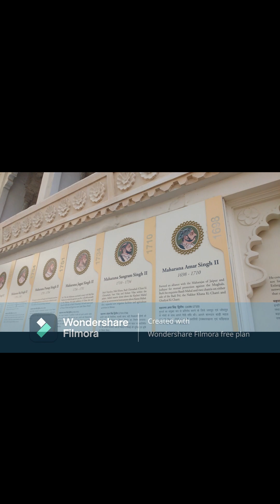ইচ্ছেপূরণ।। আমার লেখা একটি ছোটোগল্প ।। জীবনের কথা।। আশা করি সকলের ভালো লাগবে।।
আমি শখে একটু লিখতে, ছবি আঁকতে এইসব ভালোবাসি রসায়নের পাশাপাশি। ভুলত্রুটি মার্জনা করবেন।

ছবি ও ভিডিও ক্লিপিং গুলি রাজস্থান ভ্রমণের স্মৃতি..